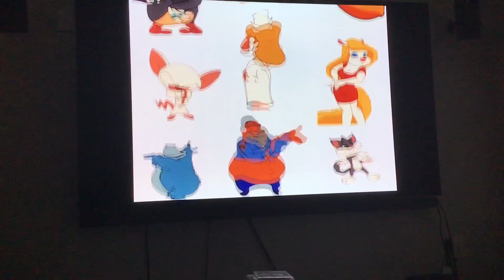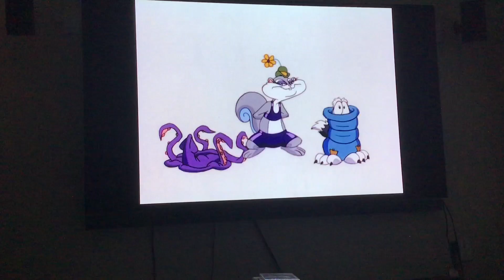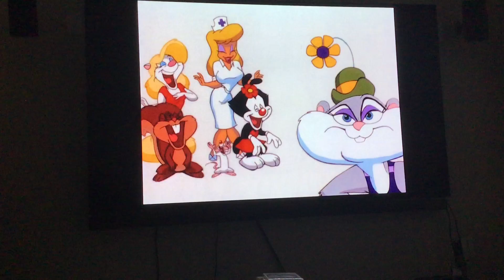Animaniacs: Oy Macadamia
Animaniacs!